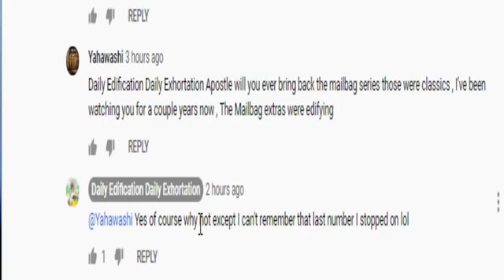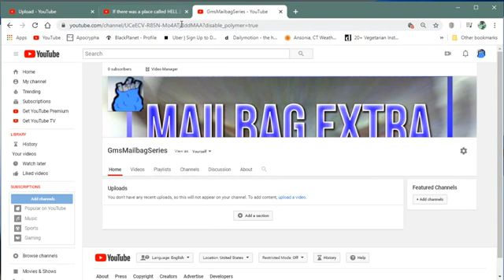Introducing New Channel ( Israelite ) - ( GmsMailbagSeries ) ( Link Below )